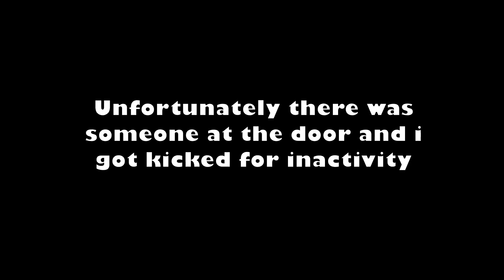Mosin in the Rough!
Today we try something new in Rising storm 2 Vietnam, let me now what you think!.
Music used in the Video:
-Rise Up Dead Man, Hunt: Showdown OST.